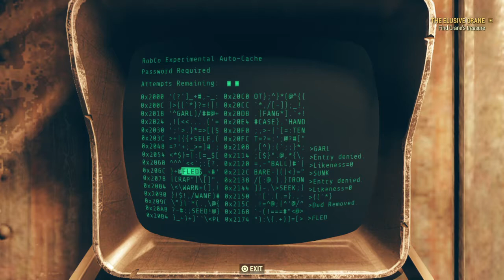"THE ELUSIVE CRANE" QUEST! - FALLOUT 76 WASTELANDERS!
So here's the "Elusive Crane" quest!